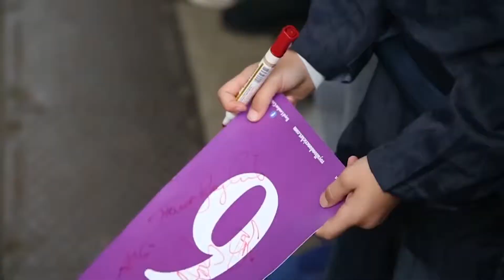All Stars Cricket - a sneak preview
A taster of All Stars Cricket the England and Wales Cricket Board's new initiative for 5-8-year-olds.
44 Glos clubs have registered to run the scheme. To find oyur nearest club and sign up go